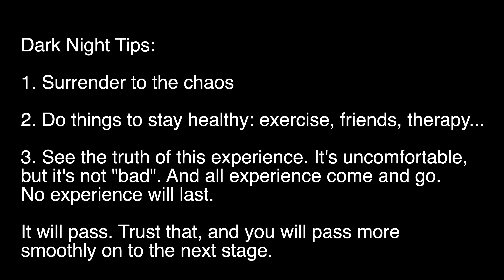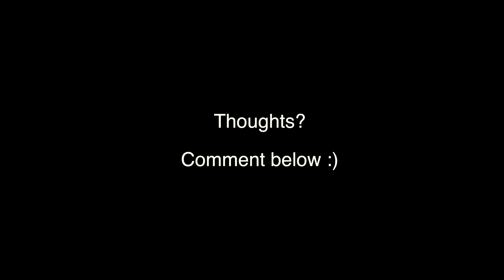The 5 Stages of Spiritual Awakening (and One Beyond)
My attempt of doing the very tricky thing of mapping the spiritual awakening stages, and advise on going through them.